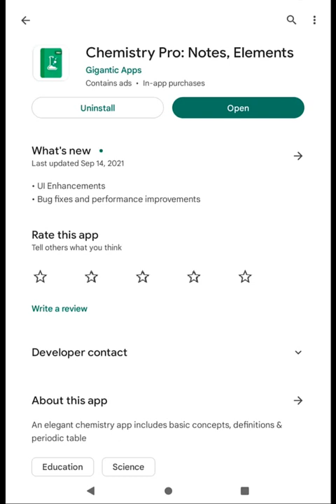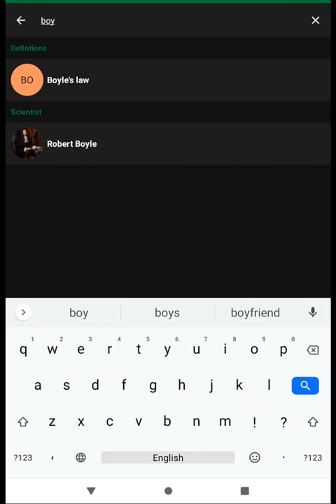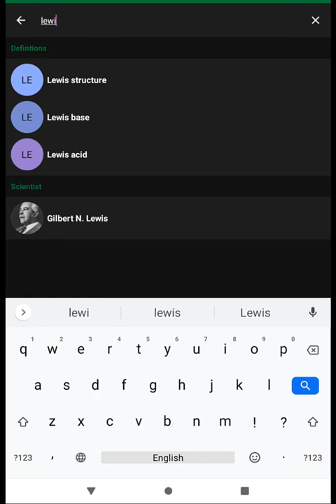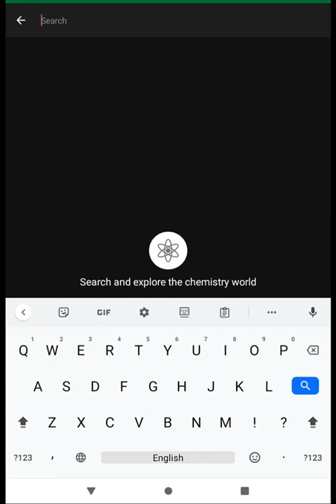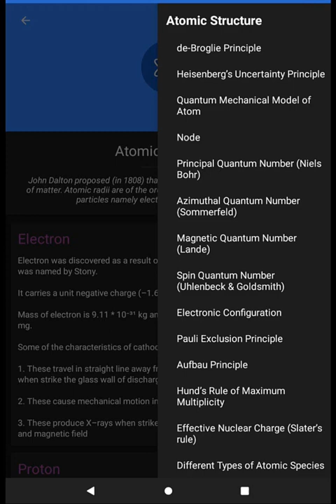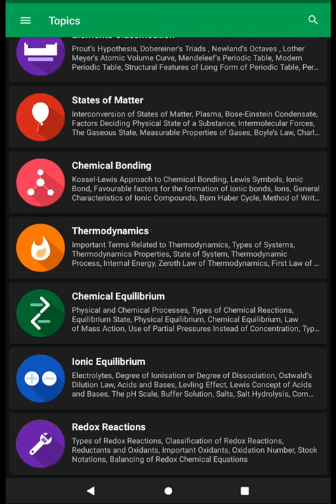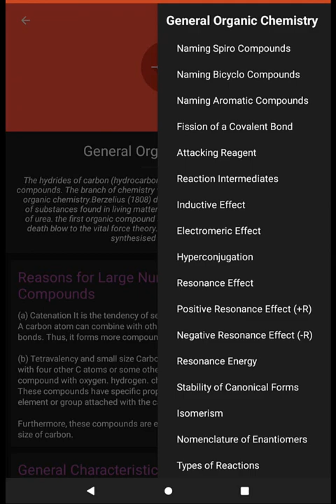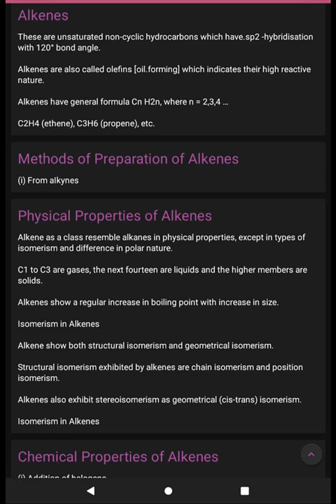مراجعة تطبيق لمذاكرة ملخصات وتعريفات الكيمياء - Chemistry Pro 2022 - Notes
اهلا وسهلا بيكم في قناتنا عيش العلم .. مع فيديو جديد من سلسلة فيديوهات science app review
انهارده هنعمل مراجعه لتطبيق Chemistry Pro 2022 - Notes
هيساعدك في مذاكرة تعريفات الكيمياء وكمان هتلاقي فيه ملخصات كتير هتساعدك تلم المنهج قبل الامتحان
التطبيق تقدر تحمله من جوجل بلاي من الرابط التالي: